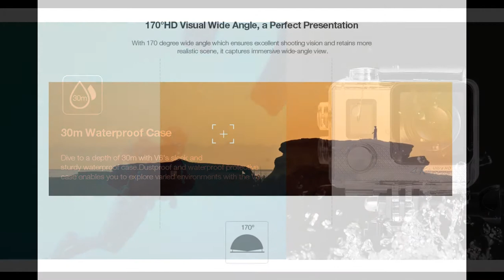V6 4K WiFi Action Camera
Main Features:
V6 4K UHD action sport camera
Allwinner V3 chipset
Features driving mode, support record while driving vehicle
4K / 30fps video resolution, ultra high definition video shooting for a clear image
16MP still image resolution
170 degree wide angle
Dual screen, 2 inch back screen
WiFi connection, about 10m WiFi distance
Support max 64G extended TF card ( not included )
Waterproof housing case, up to 30m waterproof
Removable 900mAh rechargeable Li-ion battery, support about 90 minutes working time at 1080P